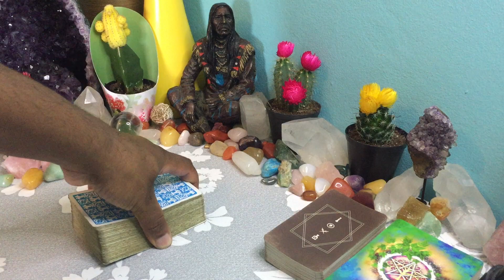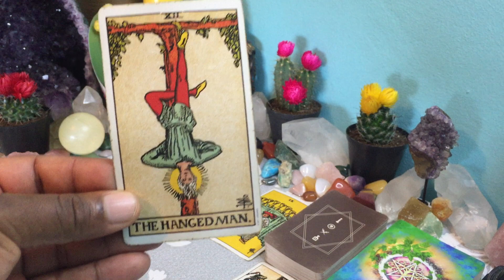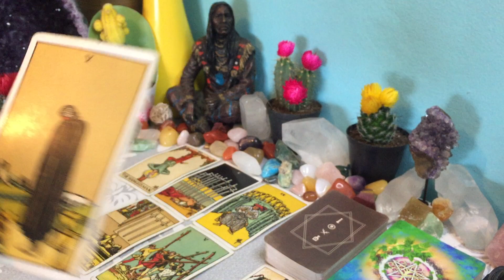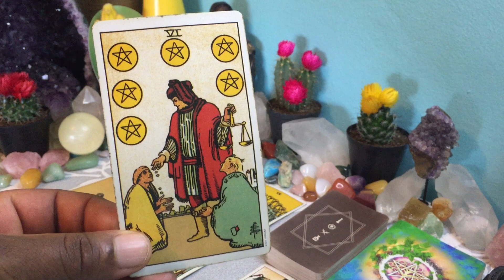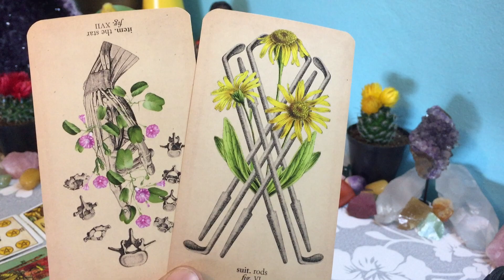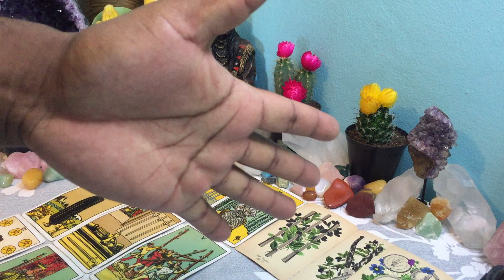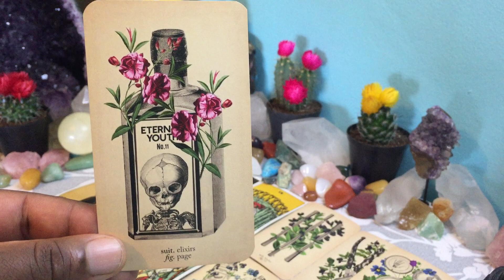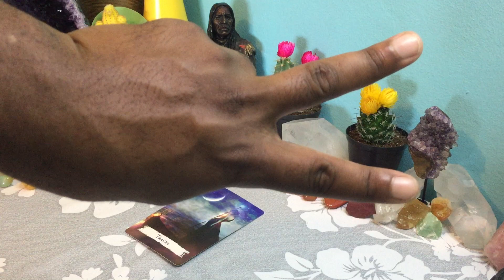SAGITTARIUS - CALL IT WHAT IT IS - 24 TO 31 JULY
Personal readings are 60 - 90 minutes

Account name: AHN Great Life
Bank: Capitec
Account type: Savings
Account number: 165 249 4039
Branch code: 470 010

TAROT CARDS
Light Seer's Tarot
MUSE Tarot
Radiant Rider-Waite Tarot
The Gilded Tarot
SIMPLY Tarot
Archangel Power Tarot Cards
Angel Tarot Cards
The GOOD Tarot
Deviant Moon Tarot
OSHO Zen Tarot
Triple Goddess Tarot
Tarot of the moon garden
The Modern Tarot Reader
The Wild Unknown Tarot
The Radiant Tarot
Angel Wisdom Tarot

ORACLE DECKS
Sacred Traveler Oracle Cards
Moonology Oracle Cards
Angel Answers Oracle Cards
The Enchanted Map Oracle Cards
Angel Prayers Oracle Cards
Daily Guidance from your Angels Oracle Cards
Guardian Angel Reading Cards
Notes from the Universe on Love & Connection
Keepers of the light oracle cards
The Healing Oracle Crystal Reading Cards
Oracle of the 7 Energies
Spellcasting oracle cards
The Law of Attraction Cards